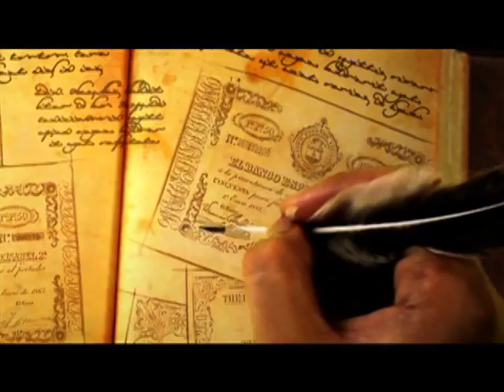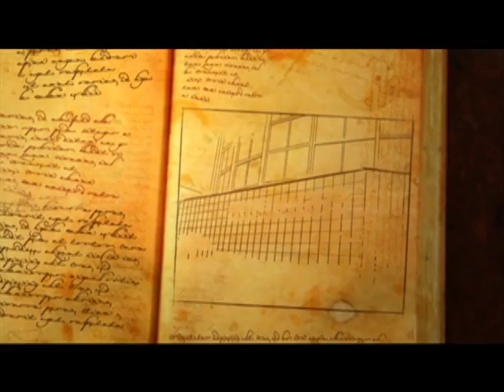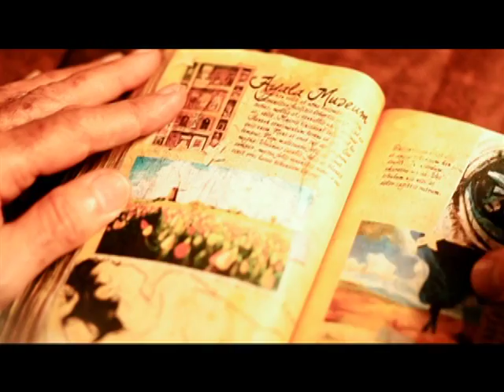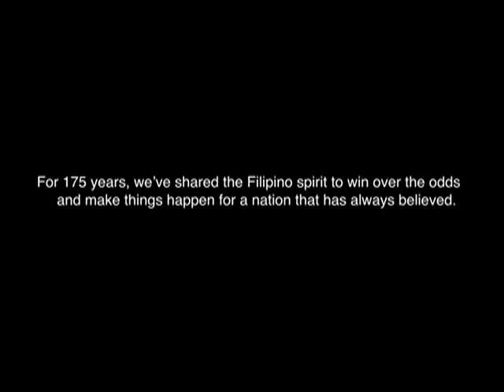AYALA CORP Zobel AVP